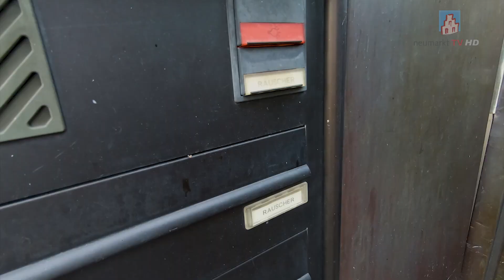Blumenstrauß der Woche – Helmut Rauscher koordiniert ehrenamtlich das Impfzentrum